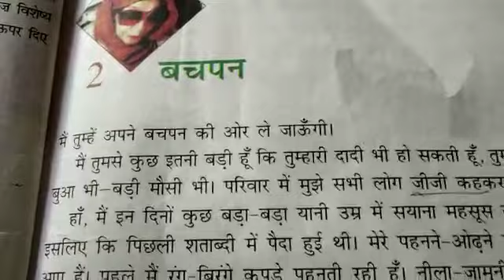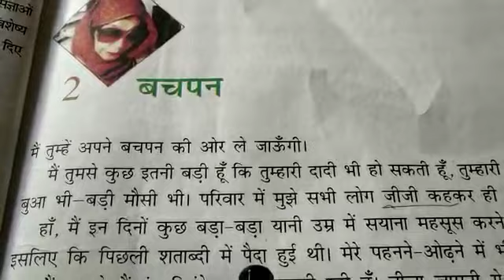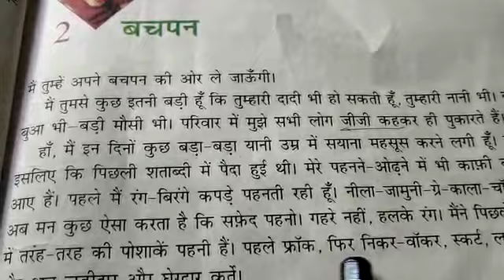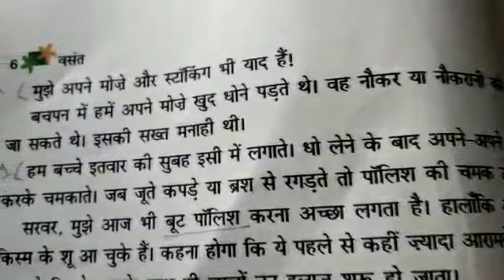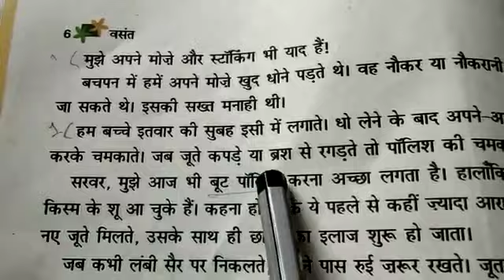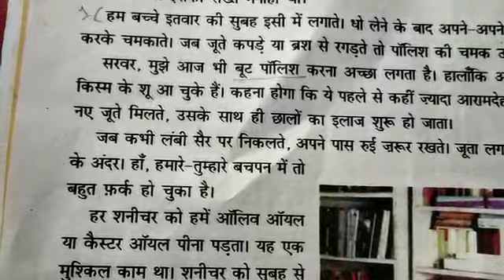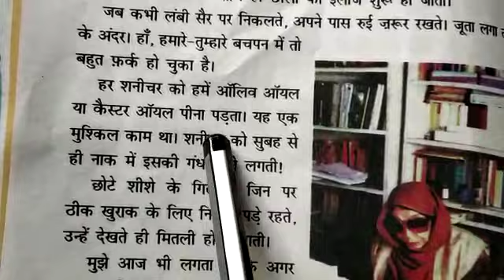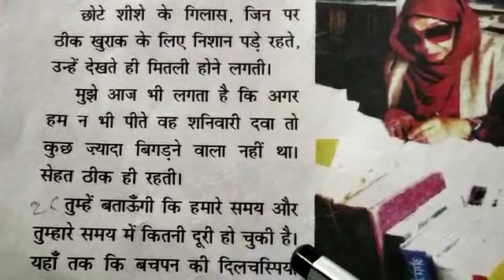Hindi for class 6